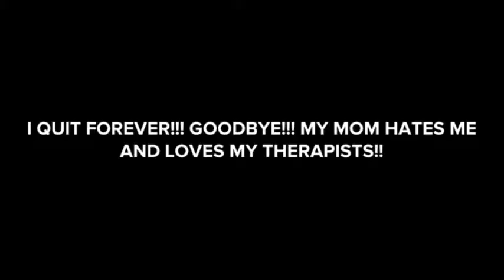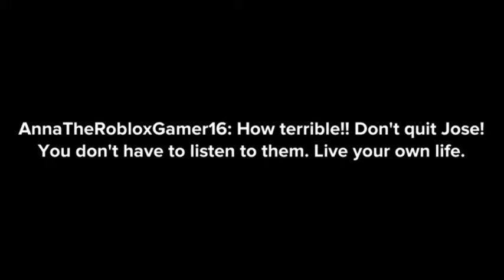Jose's therapists and mom make him quit social media/Anna helps/Punishment Day by Team Organizations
Welcome back Jose! Sorry it's late!